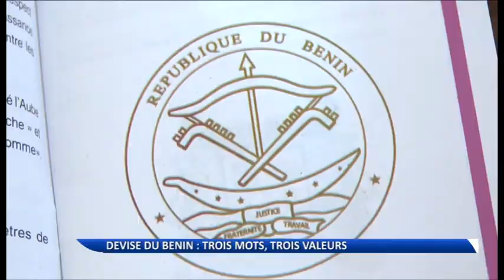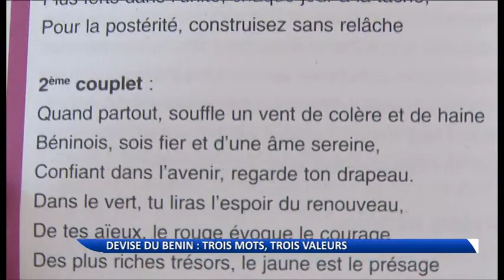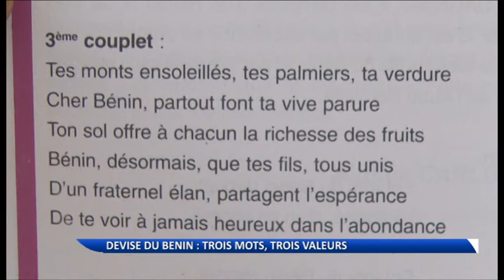Devise du Bénin : trois mots, trois valeurs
Fraternité - Justice - Travail. Les trois mots formant la devise du Bénin représentent trois valeurs essentielles de la nation béninoise. Explications